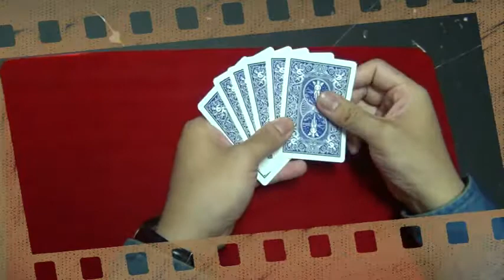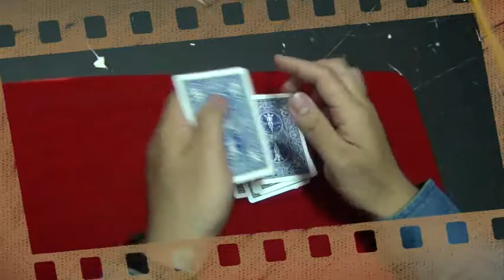魔術玩家 油水分離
油水分離104年6月23日